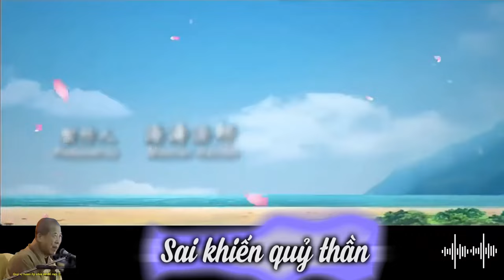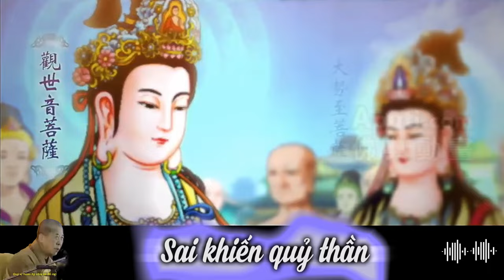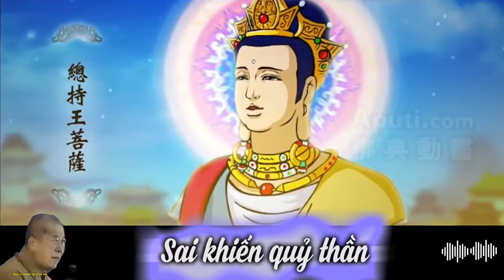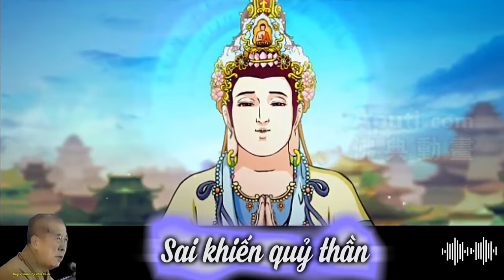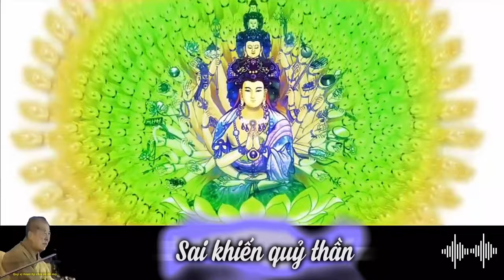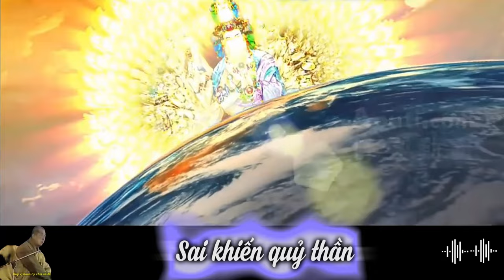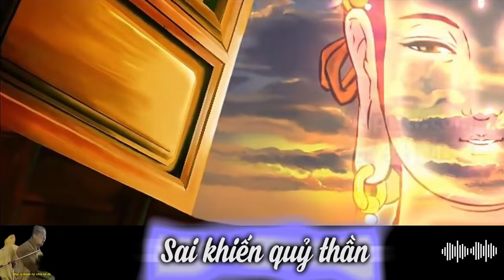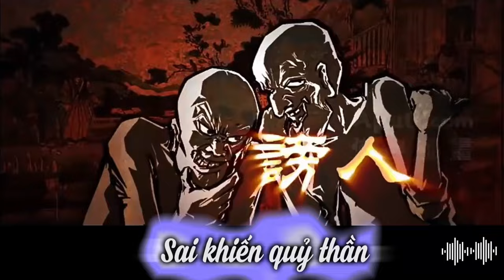105 Tụng chú Đại Bi sai khiến quỷ thần | HT Tuyên Hóa giảng